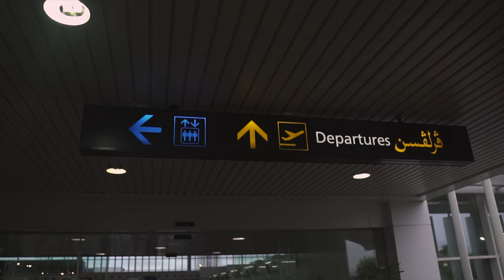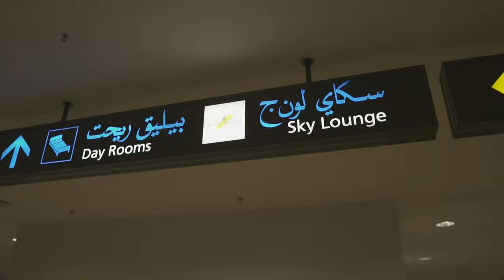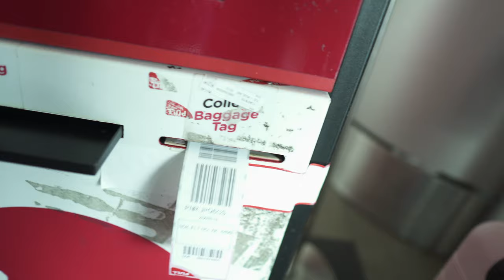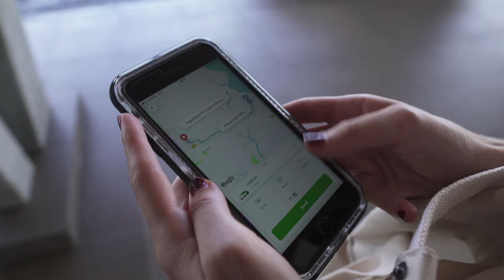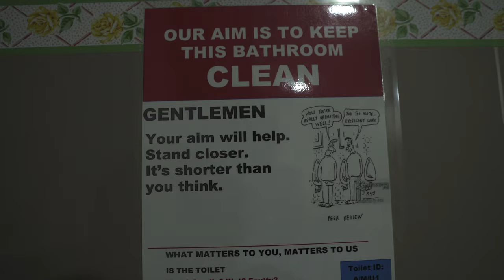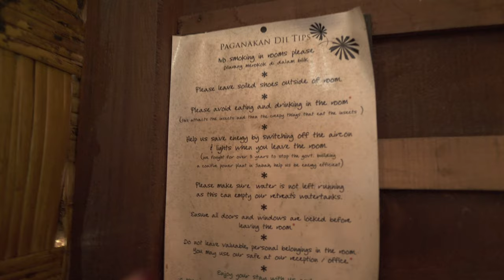FLYING FROM BRUNEI to Sandakan, MALAYSIA on Air Asia!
Hey, everyone! In this travel vlog we are flying from Brunei to Sandakan, Malaysia on Air Asia. It is a simple travel day with a short layover in Kota Kinabalu, Malaysia. After arriving in Sandakan we take a short taxi ride to our cabin in the rainforest. We loved our time exploring Brunei but are excited to be back in Sabah! In our next videos we will be exploring the Sepilok Orangutan Rehab Centre and the Labuk Bay Proboscis Monkey Sanctuary.

Episode 023 | Bandar Seri Begawan, Brunei  to Sandakan, Sabah, Malaysia | Filmed April 2019